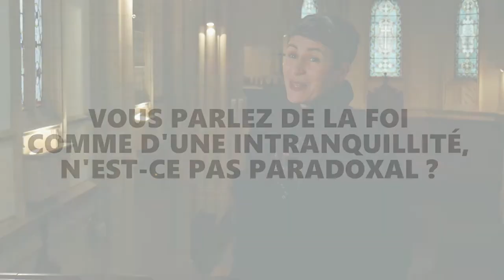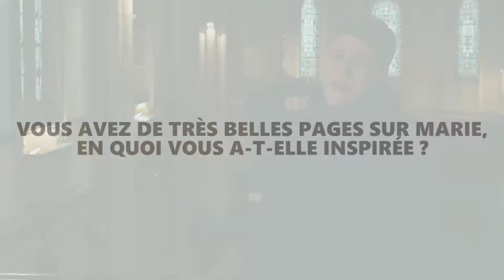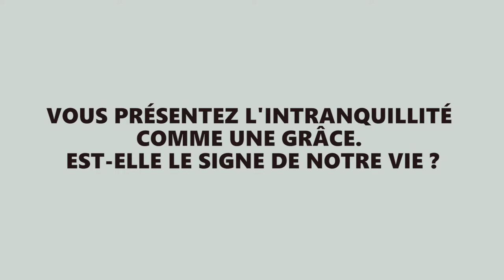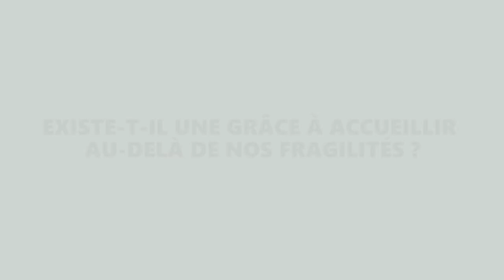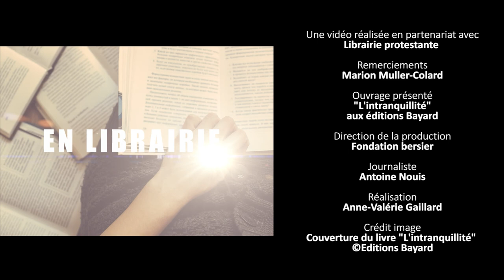L'intranquillité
Un livre de Marion Muller-Colard paru aux éditions Bayard.

Quatrième de couverture :
« Aux tranquillisants, je préfère les intranquilles... Et si vous êtes d'un naturel serein et posé, je ne voudrais en aucun cas introduire ce petit caillou dans vos âmes tranquilles. Quoique. Peut-être que je vous souhaite d'être un peu dérangés. Tout du moins, je vous souhaite le petit inconfort, la pointe d'impatience, le frémissement qu'il faut pour reprendre la route millénaire qui étire la pâte humaine et la révèle à elle-même. » En relisant sa propre existence, mais également l'Évangile et de grandes œuvres littéraires, Marion Muller-Colard nous invite, dans ce très beau livre, à partager notre condition d'intranquilles. Accueillir le dérangement, voire l'inquiétude, c'est lutter contre l'engourdissement qui nous ferait passer, dit-elle, « à côté d'un trésor sans le voir ».